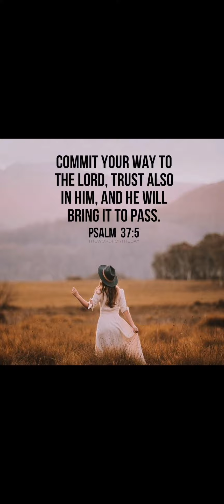I couldn't take it..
I have seen so many stereo type men and women promote this video on their platforms.  It's a misrepresentation of Scripture, twisted to fit the religion of Muslim = beginning by the speaker, then promoted by "men rule and Lord over women and they have no say" type..
I saw so many women commenting with hope taken away.. like they were forgotten or not looked after by our Creator, and that was the farthest from the truth!